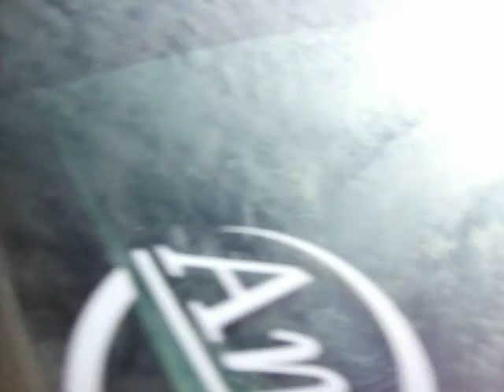DB Drag Feb 5th Hooters #4